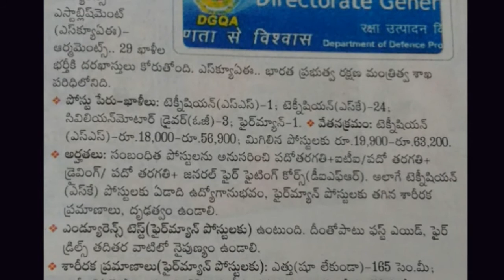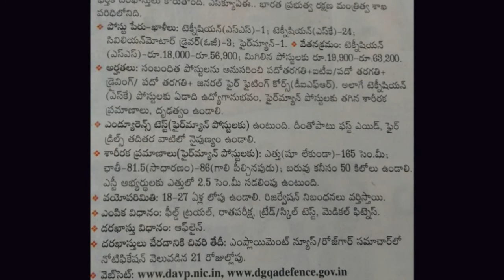Jobs Senior quality Assurance establishment 2017|Senior quality Assurance Notification in Telugu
Senior quality Assurance establishment 2017 Senior quality Assurance Notification in  Telugu